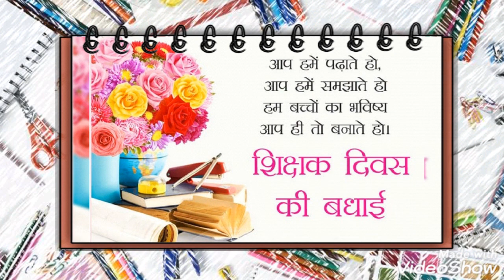टीचर डे गिरिडीह कॉलेज गिरिडीह झारखण्ड